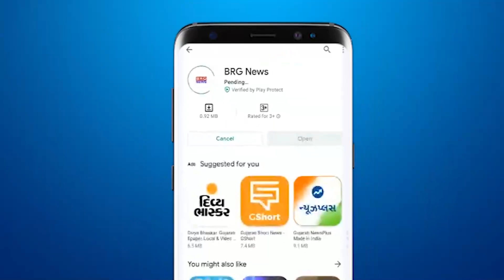डभोई की ठाठर नदी पर पुराने ओवरब्रिज की एक ओर की रैलिंग टूटी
The railing on one side of the old overbridge on Thathar river in Dabhoi was broken

BRG NEWS  App: